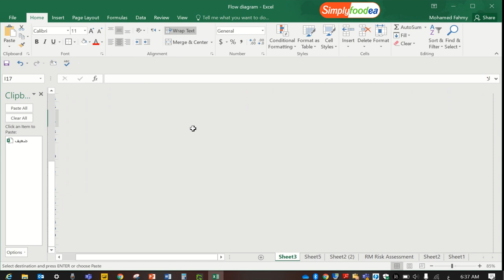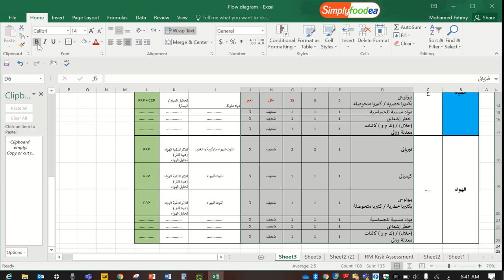2️⃣9️⃣تحليل مخاطر الهواء فى خطة الهاسب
Food Safety Training
Food safety training Videos
تدريب سلامة الغذاء
 تدريب سلامة الأغذية